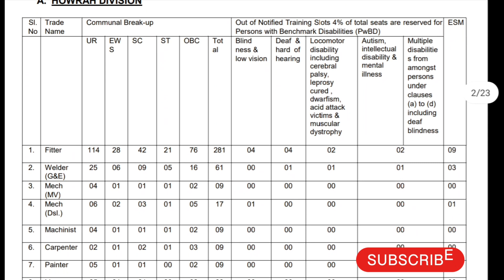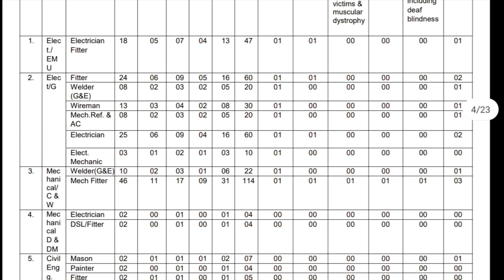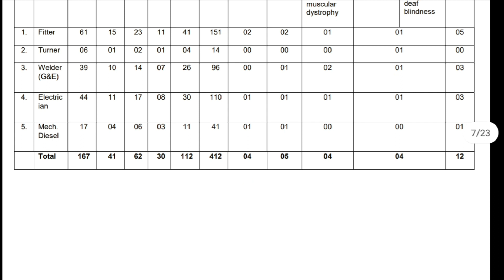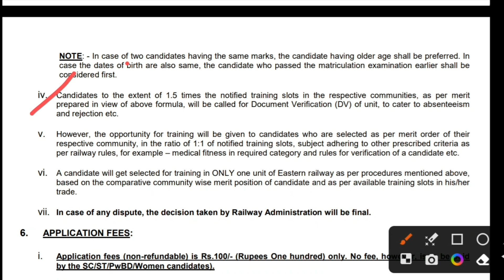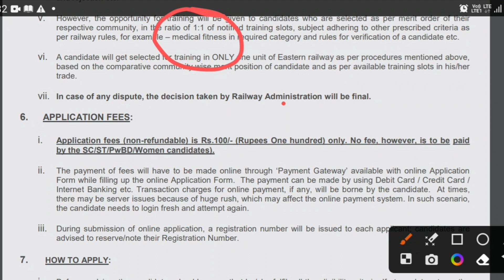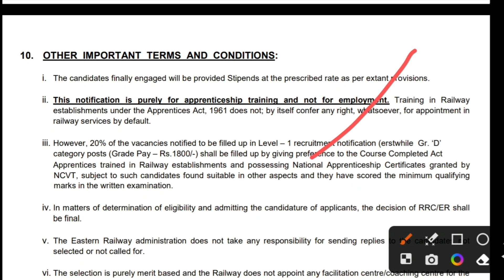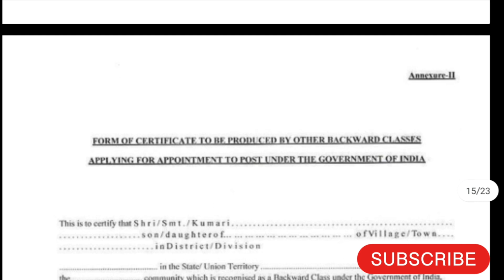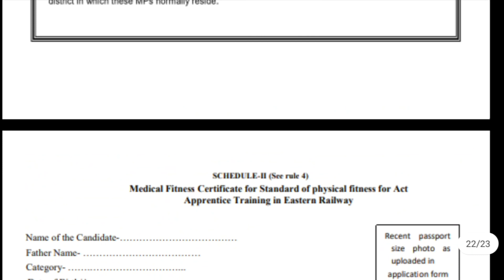Eastern Railway Apprentice New Notification 2023-24 | Eastern Railway Apprentice Kolkata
27th September to 26th October